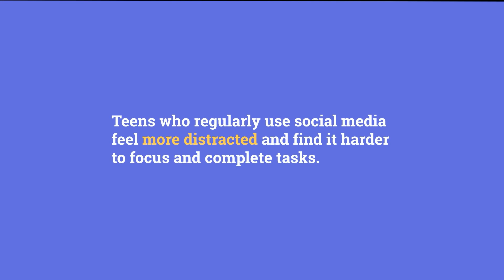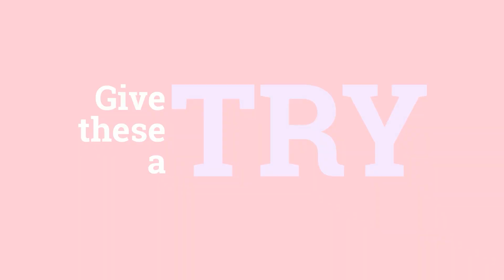What the Science Says: The Effects of Digital Media on Attention Problems and Sleep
This video offers a summary of a chapter from the Handbook of Digital Media and Adolescents Mental Health on the study of digital media use and adolescent attention problems/sleep.  A donation from a charitable foundation has made this Handbook free for all,